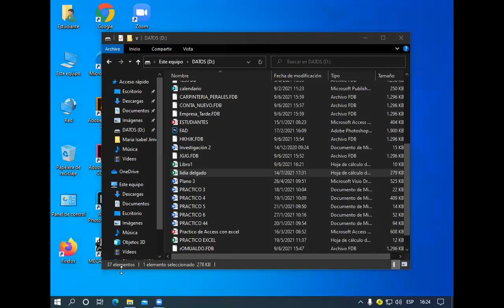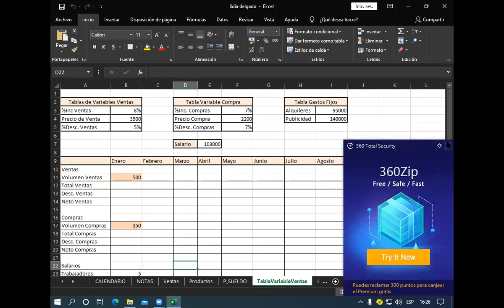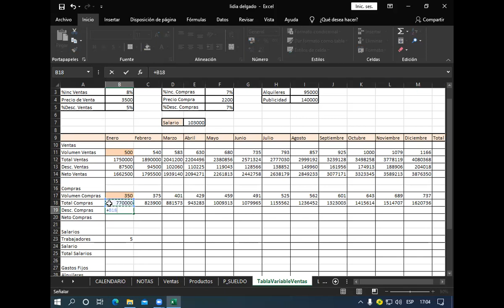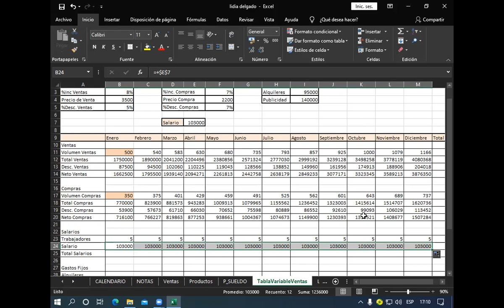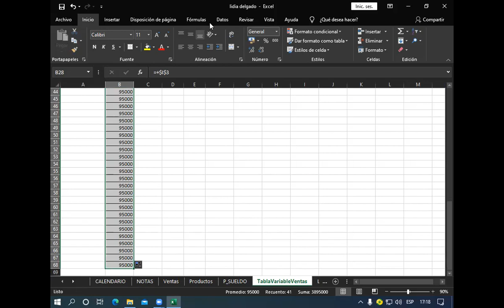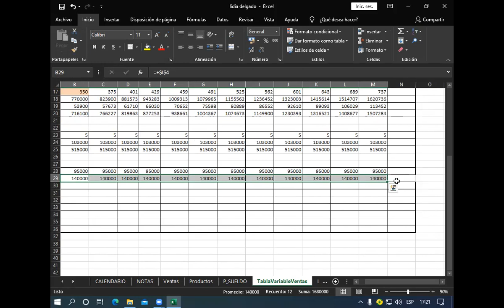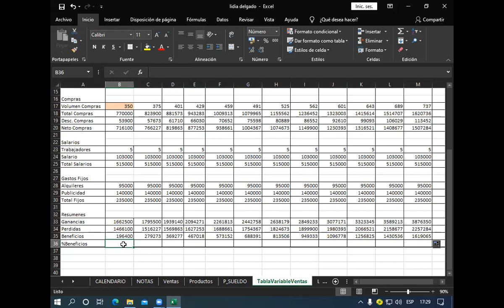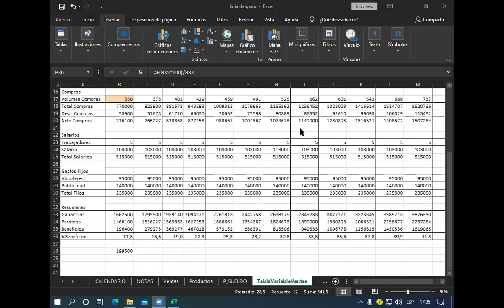Clase 6 de Excel